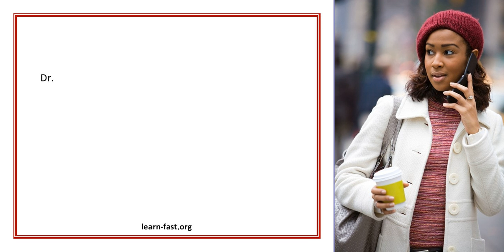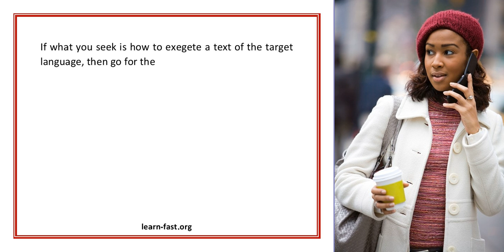Learning Spanish Part Twenty four The Acquisition learning Hypothesis